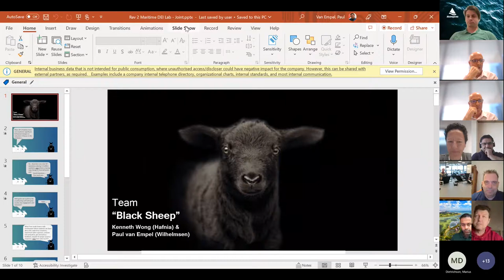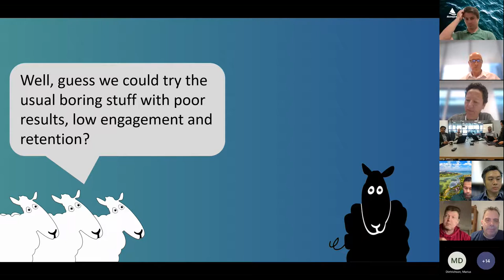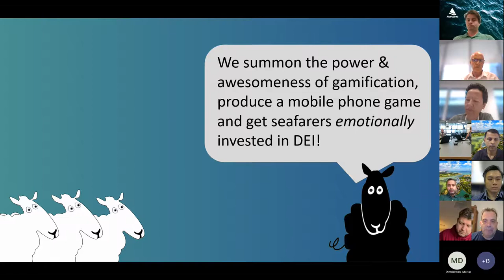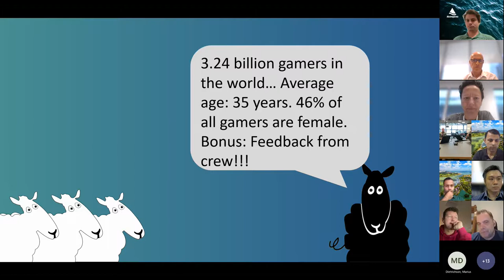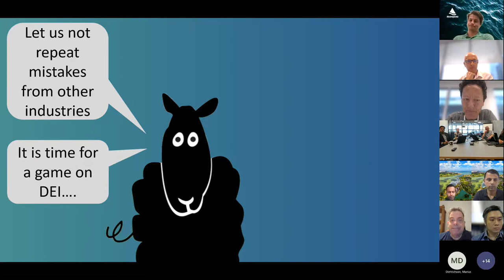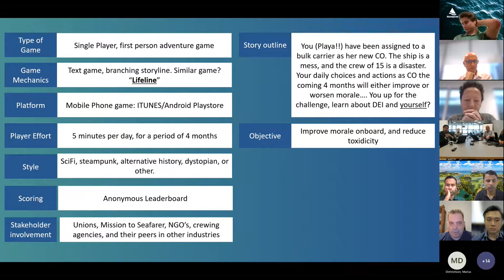Team gamification: Black Sheep pitch to the Maritime DEI Lab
Watch the team from Hafnia and Wilhelmsen pitch their interactive gameplay environment where responses to specific situations can cause changes to crew morale; players can go back and review past decisions and learn more about their role as individuals in driving improved DEI onboard.